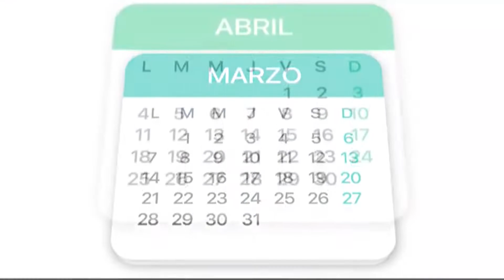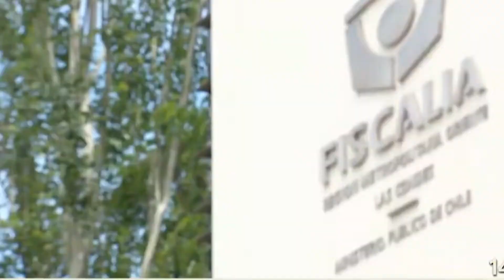Resumen de Chile